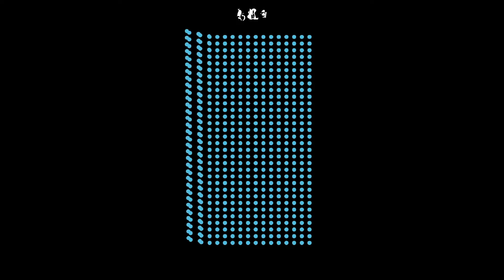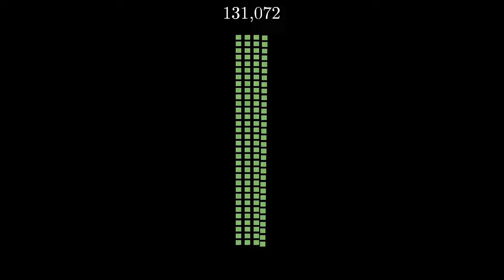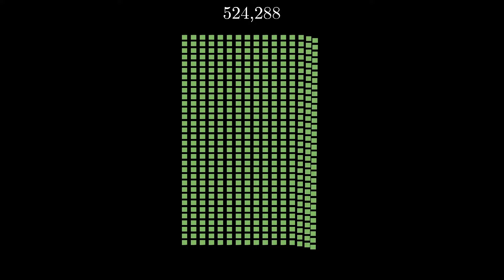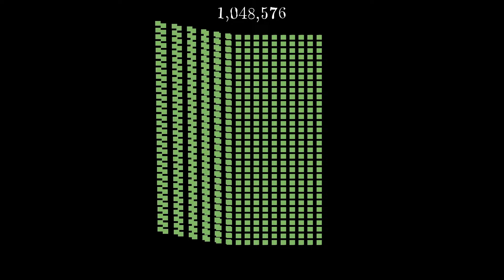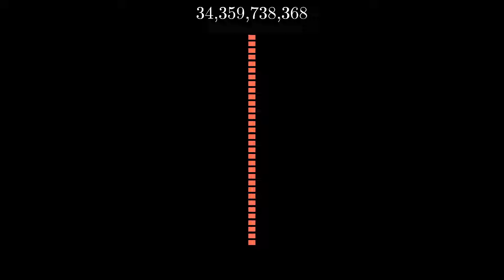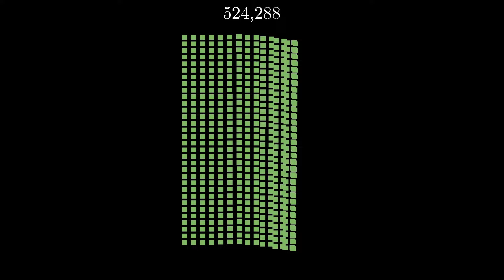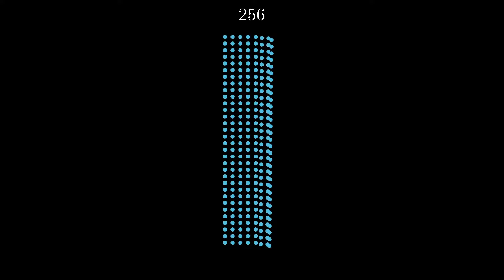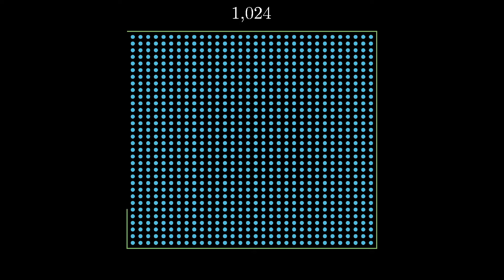BBB #12: 3Blue1Brown Q&A #2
The second Q&A session for 3blue1brown.  We chose the questions that we thought made for the best discussion, which includes whether or not a knack for math is innate, favorite improv games, whether IT will always be an industry approach to people who are self-taught without degrees, and many more.